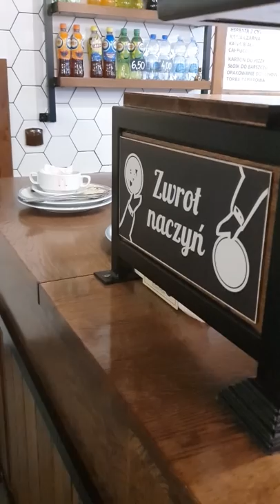NAJTAŃSZA PIZZA W POLSCE ZA 8 ZŁ PICCOLO TORUŃ - SPRAWDZAM JAK SMAKUJE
Jeżeli to czytasz napisz - "MCDONALD'S KFC ORLEN BURGER KING ŻABKA PIZZA HUT POCZUJ SIĘ JAK ROBIN HOOD"  Dostaniesz serduszko ode mnie za napisanie hasła!